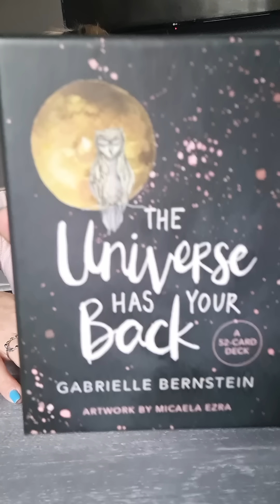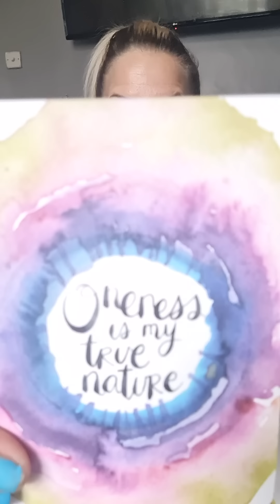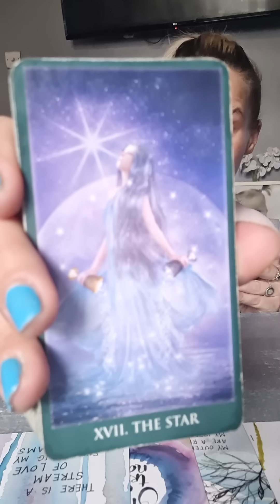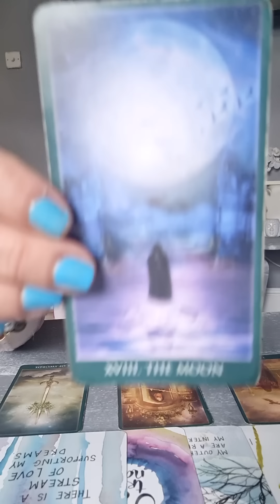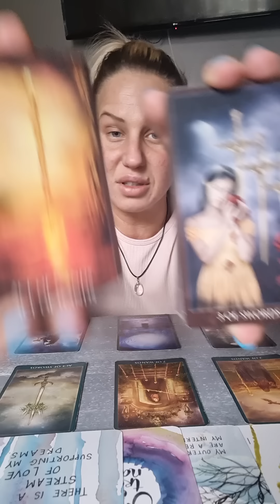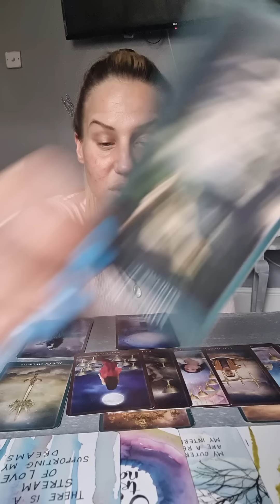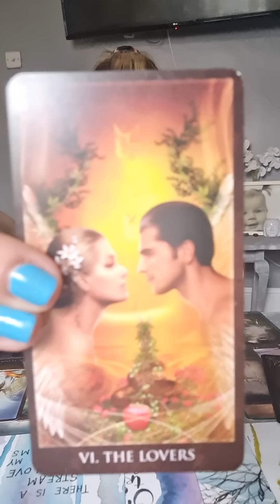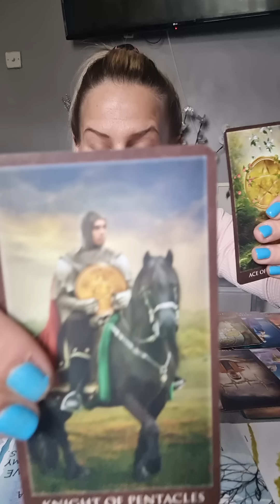♉️♉️ TAURUS!! You've Got Dangerously Powerful Unbothered Energy (I LOVE THAT!) 🙌👀🔮💜